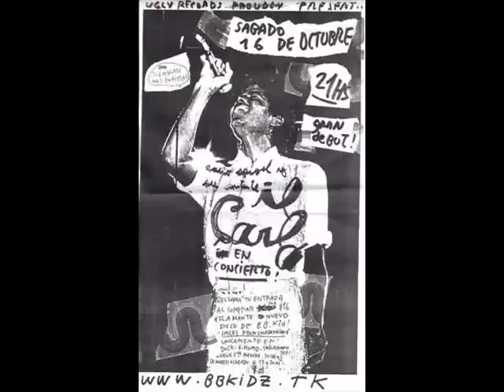16- IL Carlo - Te Abrazo Desde Aqui - VIVO TEATRO LA SALLE 16/10/2004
Estqa cancion va dedicada para vos! (L)

VIVO TEATRO LA SALLE 16/10/2004

01- Beacause (The Supremes)
02- September Gurls (The Big Star)
03- Mi,Mi - La,La
04- Strong (Boom Boom Kid)
05- It's cold outside (Stiv Bators)
06- Your Cheatin Heart (Hank Williams)
07- 20 Años (Boom Boom Kid)
08- Moon River (Jhonny Mercer)
09- Be My Baby (The Ronettes)
10- Kids In The Land Of The...
11- In Your New Life
12- Something's Gotta Be Done (Millie Small)
13- I'm Not Too Young to Dream (Frankie Lymon)
14- Feliz (Boom Boom Kid)
15- Just Perfect Day (Lou Reed)
16- Te Abrazo Desde Aqui
17- Wendy (The Beach Boys)
18- Tengo Los Sueños Intactos...
19- Sunday Morning (Velvet Underground)
20- For Your Love (Yardbirds)
21- Duerme Negrito (Cancion Popular)

*luego de conseguir este disco completo en un recital de BBK en el The Roxy alla en el 2007 queria compartirlo antes de que termine perdiendose o en la nada misma!

LASH!